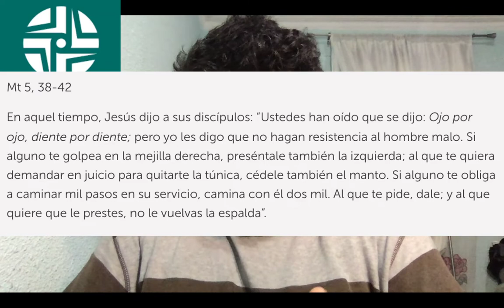Pautas de Oración, 13 de Junio, Mt 5, 38-42, no hagan resistencia al hombre malo.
En aquel tiempo, Jesús dijo a sus discípulos: “Ustedes han oído que se dijo: Ojo por ojo, diente por diente; pero yo les digo que no hagan resistencia al hombre malo. Si alguno te golpea en la mejilla derecha, preséntale también la izquierda; al que te quiera demandar en juicio para quitarte la túnica, cédele también el manto. Si alguno te obliga a caminar mil pasos en su servicio, camina con él dos mil. Al que te pide, dale; y al que quiere que le prestes, no le vuelvas la espalda”.